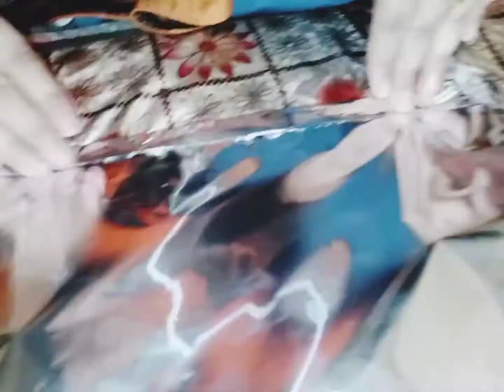How To Make Black Pepper Chicken Recipe Using Aluminium Foil.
chinese black pepper chicken,
Black pepper Chicken Recipe,
Black pepper Chicken,
black pepper,
chicken,
pepper,
recipe,
chicken recipes,
chicken recipe,
easy chicken recipes,
simple chicken recipes,
how to make,
cooking,
how to make black pepper chicken,
food recipes,
recipes,
easy cooking recipes,

My all recipes